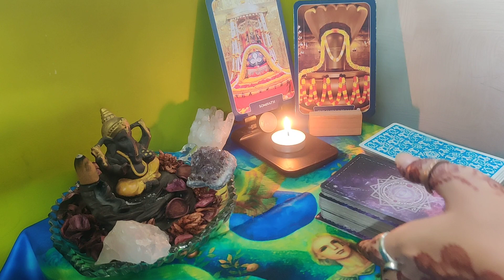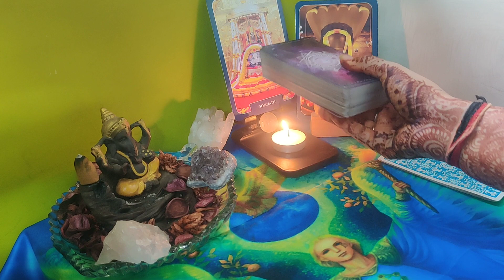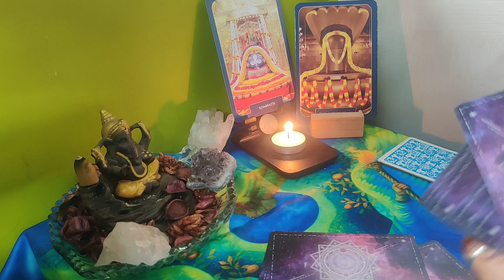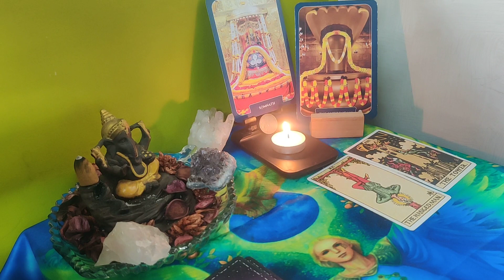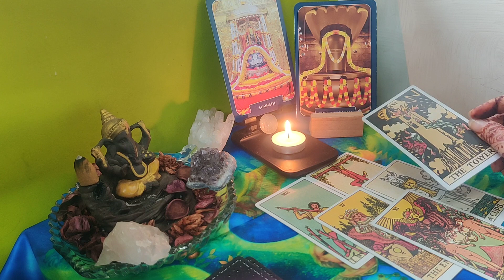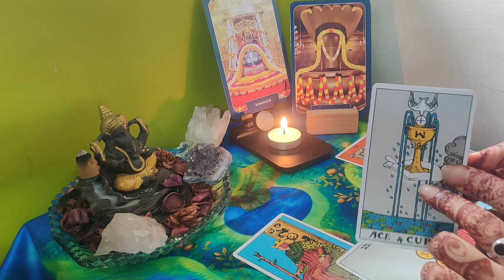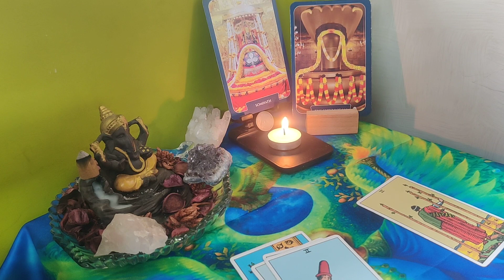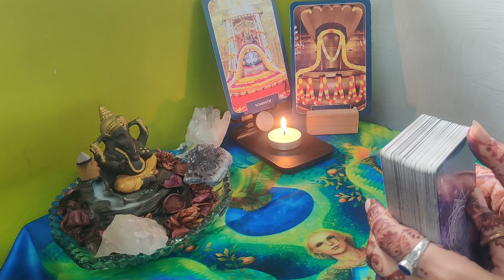Aap Dono ki Current Energy|all signs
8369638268 (kindly message and no phone call)